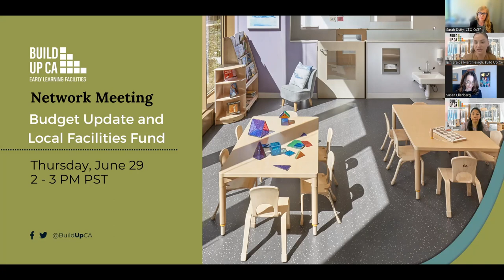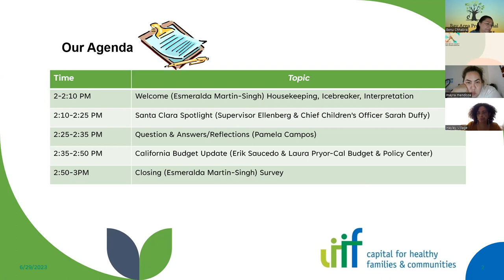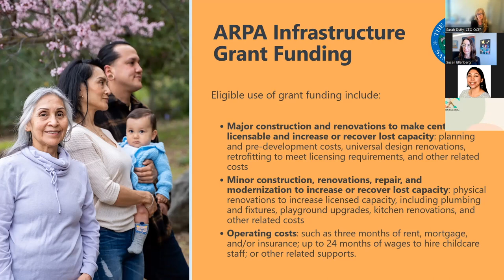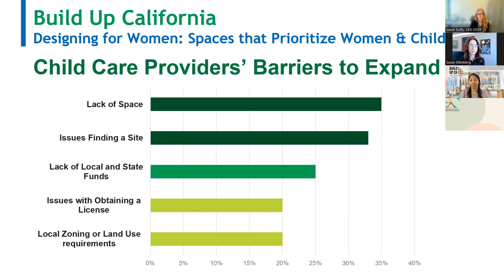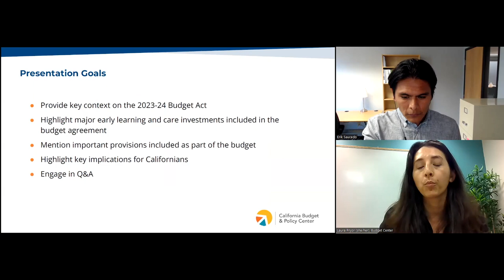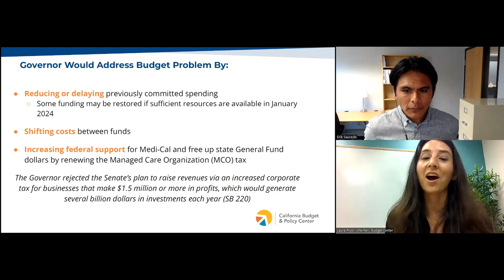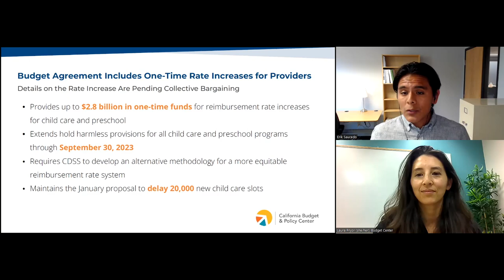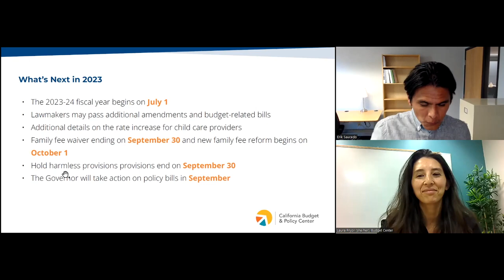Build Up CA June Network Meeting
At the June Build Up California Network meeting, we are joined by Erick Saucedo & Laura Pryor from the California Budget and Policy Center to discuss the proposed investments for Early Care and Education (ECE) infrastructure by the State Legislature for fiscal year 2023-24'. We also learned from Supervisor Ellenberg and Sarah Duffy, Chief Children's Officer, from Santa Clara County who led a conversation on how Santa Clara County set-aside $15MM to fund local ECE facilities.